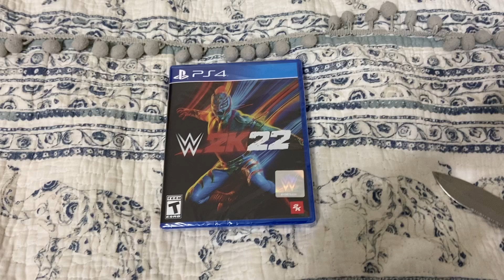Unboxing WWE 2K22 for PS4 12/25/22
Today for my next Christmas Day unboxing I got WWE 2K22 for PS4.

MERRY CHRISTMAS!!